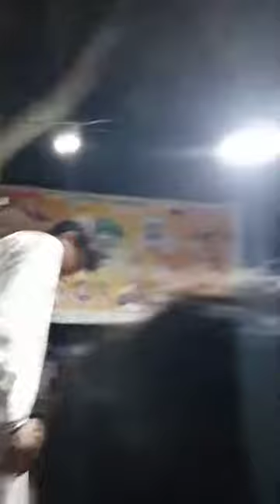nosha pak qawali 2022#nosha pak ki qawwaliyan new 2022Mela bhiri Rehman 💝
Mela bhiri Rehman 💝 Lucky Circus 💝 Pakistan Photo StudioBhiri Shah Rehman History by Abdul RehmanDarbar Sharif | Hazrat Shah Abdul-Rehamn | Al-Maruf BhiriMera Pak Rahman Sarkar Wajahat Ifhtahar qawalBheri Shah Rehman | Ulta Latak Kar Haal Khelna | Zinda karamaNushahi | Wali ki ...
Uras nosho paak | mela Bheri Shah Rehman | History Hazrat

darbar Baba pak rehman in village bhiri ShahZinda Karamat | oliya allah Nosho pak | Mela bhiri ShahMela Bhiri Shah Rehman Hafizabad💖pakistan photoMela Bhiri shah rahman || Bhiri Shah Rahman darbar || village